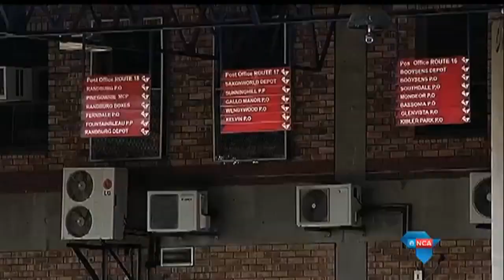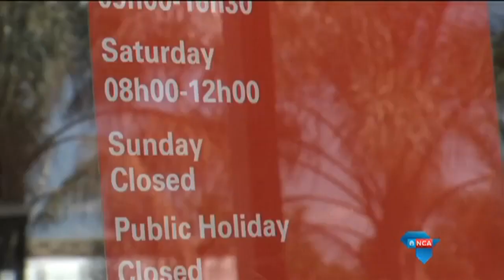Post office board resigns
8 November 2014 - Telecommunications  Minister Siyabonga Cwele announced the resignation of the Post Office board yesterday, following a crippling three month strike and allegations of corruption.8 November 2014 - Telecommunications  Minister Siyabonga Cwele announced the resignation of the Post Office board yesterday, following a crippling three month strike and allegations of corruption.